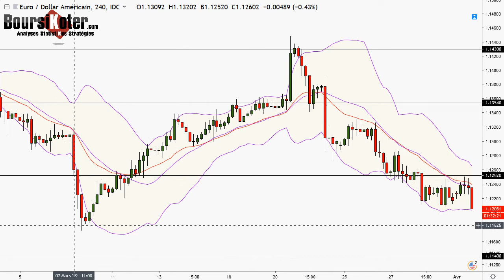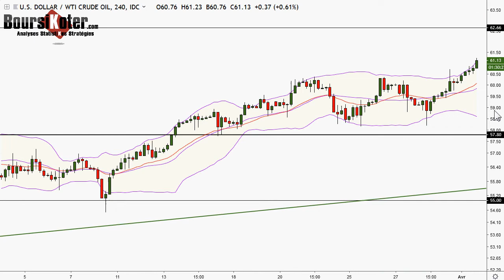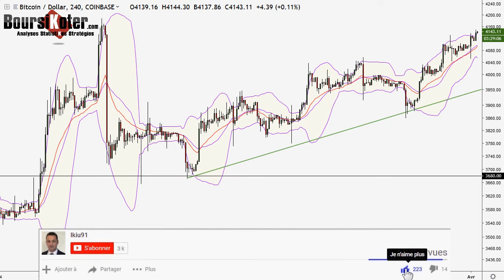Analyse technique FOREX et Bitcoin du 01-04-2019 en Vidéo par boursikoter